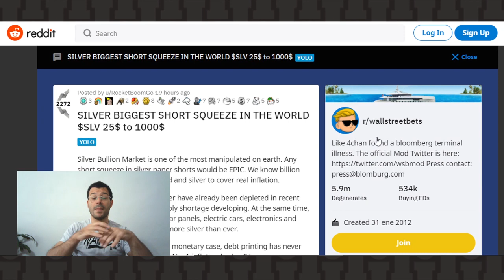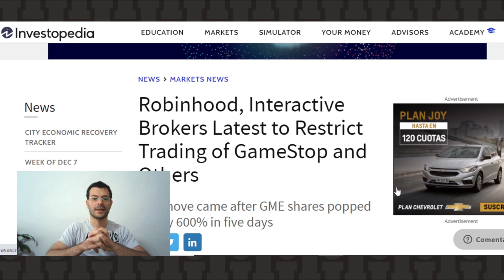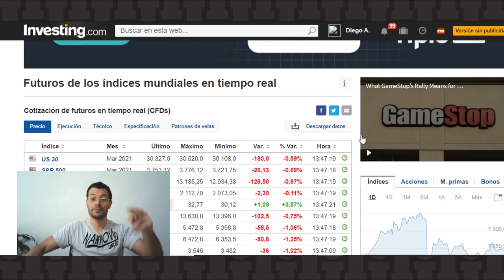Silver (SLV), ¿la próxima Gamestop (GME)? - Doble o Nada Express - 29/1/2021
Diego Matianich nos comparte su análisis sobre Silver.